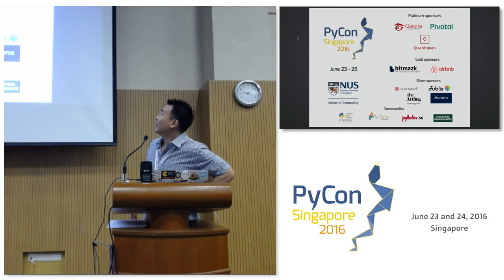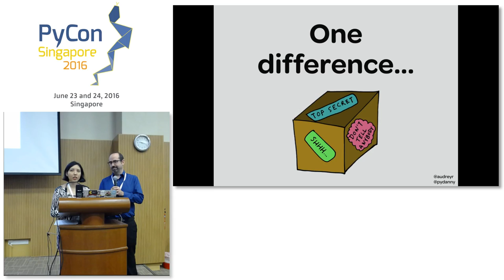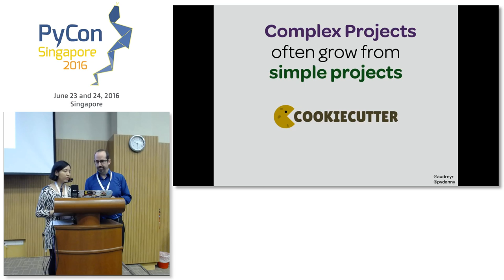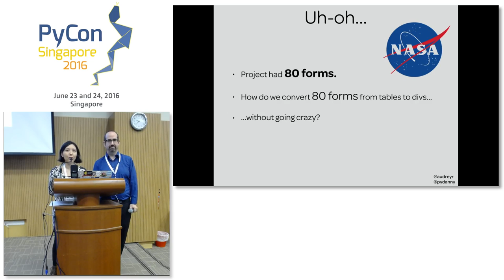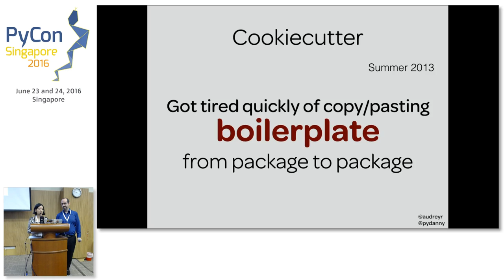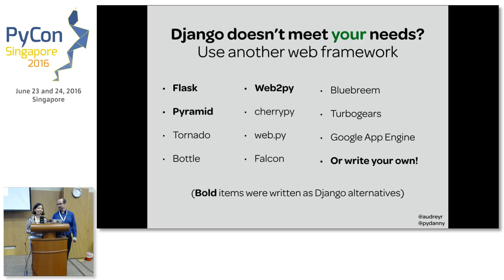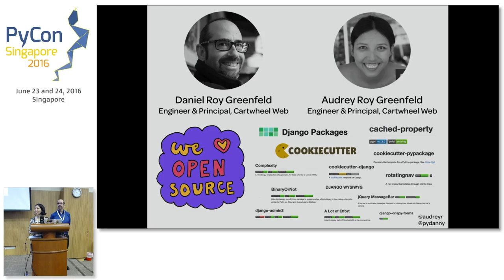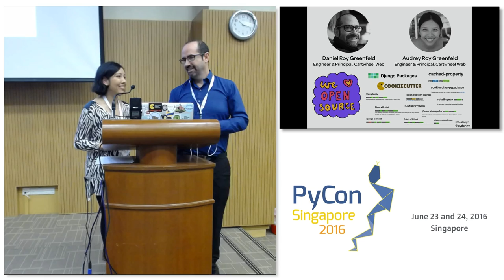Keynote: How to Write a Popular Python Library by Accident - PyConSG 2016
Speaker:  Audrey & Daniel Roy Greenfeld